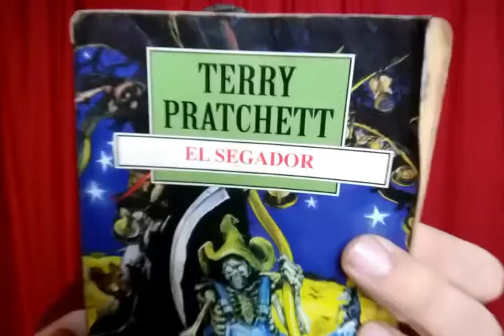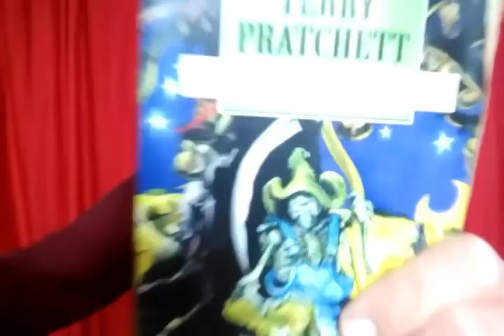Jóvenes y adultos- Semana del 31 de agosto- fragmento de El Segador, de Sir Terry Pratchett.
¡Entrega de cuentos número 19!

Hoy Nacho lee un fragmento de El Segador, de la serie Mundo disco,  de Sir Terry Pratchett

Si querés, podés contarnos algo que hayas pensado sobre este mundo o decirnos qué te gustaría que compartiéramos en las próximas lecturas.